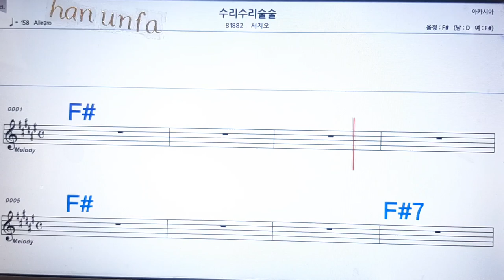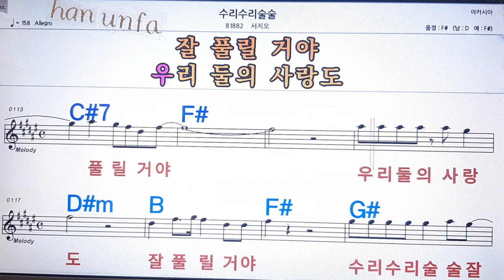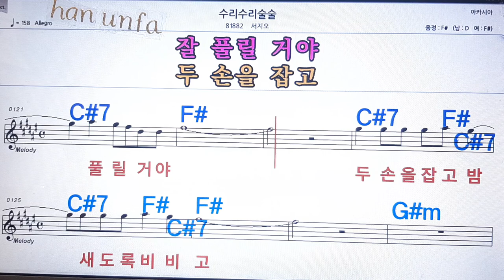수리수리술술/서지오💋노래방 반주*기타 코드 악보*가라오케💖Karaoke*Sheet Music*Chord*MR